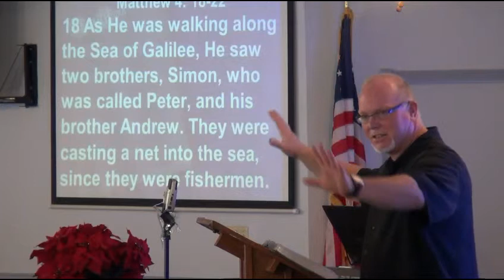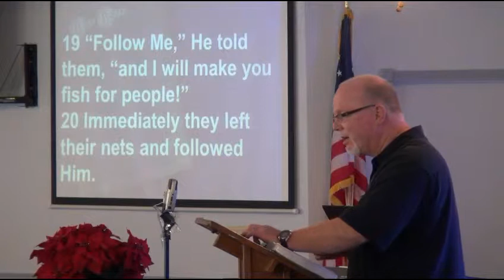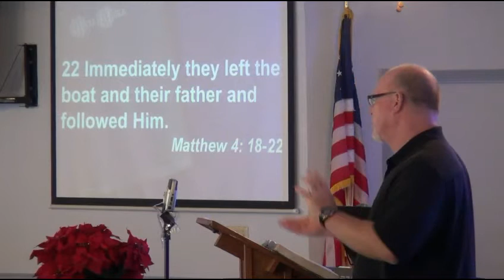To Decrease or To Increase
This clip is from "To Decrease or To Increase" -- Sunday, December 30, 2012" worship service.  To see more of this worship service or for the audio only version of the message . Please visit us on Facebook too (we have two: The Word Infusion and First Southern Baptist Church of Coalinga)!